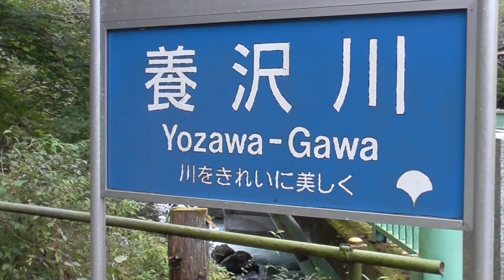あきる野、養沢川でフライフィッシング Flyfishing In Tokyoー 養沢川釣行記 初秋編その3ー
令和元年１０月２８日、今年最後の単独での釣行時の撮影です。新滝山街道の通行止めで大渋滞の中、到着しました。撮影より釣りを重視した為、あまり気合を感じない撮影かもしれません。３匹釣った後は撮影を中断し、釣りに没頭しましたが、寒さもあり１５時にはコーヒーを飲みながら納竿してました。